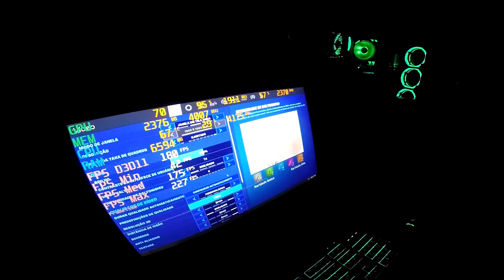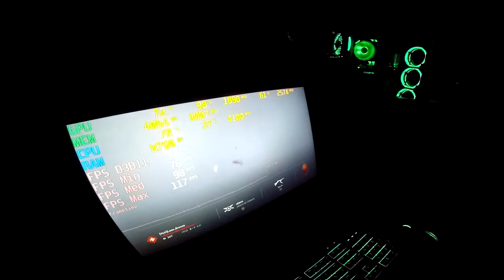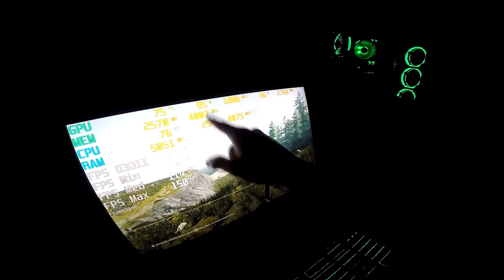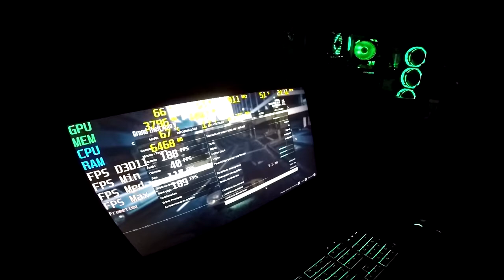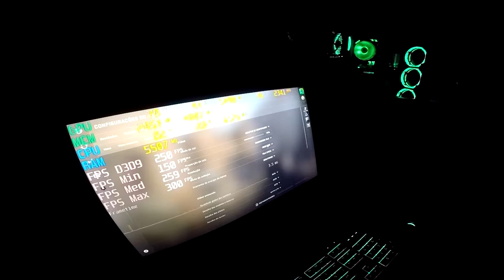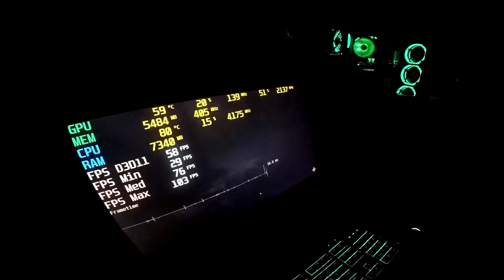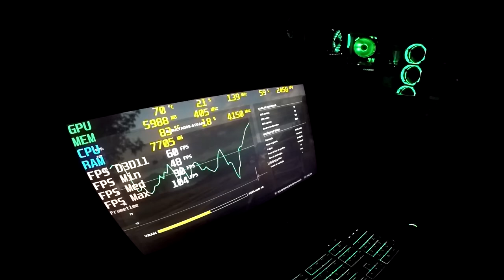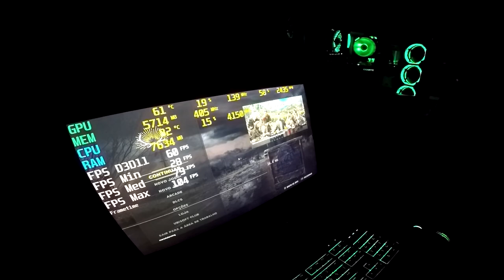Teste Em Jogos Do Pc AliExpress #3 - (Ryzen 7 3700x + GTX 1070 G1 Gaming) de 4000 reais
Fala galera mais um video e dessa vez testando o pc do aliexpress #3 que montamos no video passado em jogos como Fortnite, CS:GO, The Forest, GTA 5, etc, espero que gostem, deixe seu like e se inscrevam no canal vlw flw fui.

Config do PC:
Placa mae AM4 B450M Asrock Steel Legend
Nvidia GTX 1070 Gigabyte G1 Gaming
Memórias 2x8 3000mhz Maxsun RGB
Gabinete PcYes! Jupiter
Hd 1tb Western digital
SSD 1tb Wejinto
Fonte Corsair CS850M